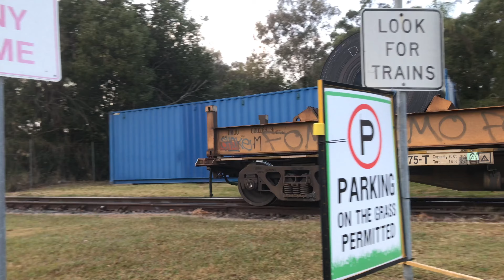Qube and Other Takes.